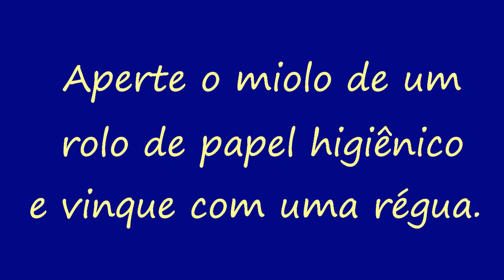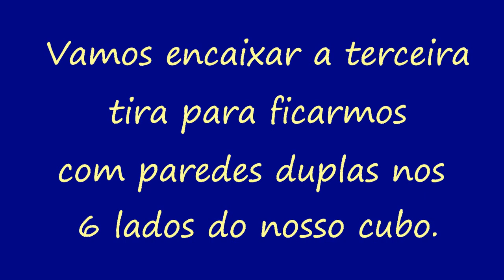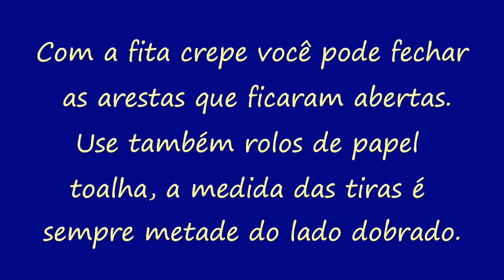COMO FAZER DADO RECICLADO COM ROLO DE PAPEL HIGIÊNICO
Veja aqui como fazer dado reciclado com rolo de papel higiênico.
Sabe aquele jogo que tem um dado todo especial e você fica doidinho para saber como fazer?  Aprenda aqui forma bem simples e detalhada como montar seu incrível dado.
para fazer seu dado você pode usar miolo de rolinhos de papel higiênico ou de papel toalha.